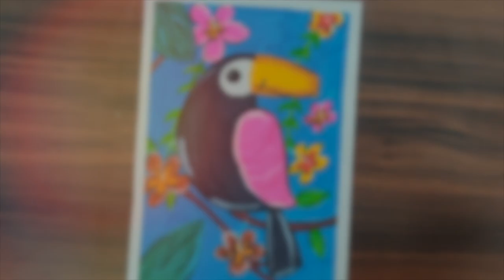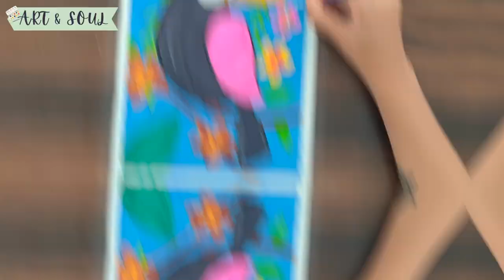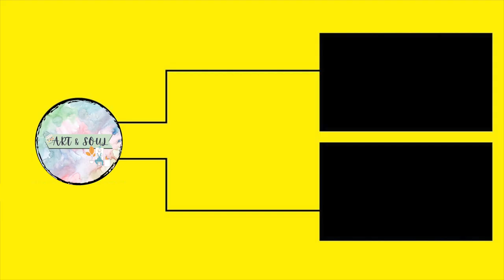Tropical toucan painting - Postercolor painting tutorial | Step by step video painting for kids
Tropical toucan painting

Tropical toucan painting
In this video i have shown  How to Draw Tropical toucan painting/ toucan bird/toucan bird painting / bird painting / toucan using  Acrylic/ Poster colors. This is specially made for Kids or All beginners level. the video is explained well for all to learn, watch and paint.

Follow the step by step procedure shown in the tutorial to Tropical toucan painting in easy steps.. I hope you you like it...

your Likes, Comments, & Share motivate us to prepare more art & craft ideas & tutorials for you.